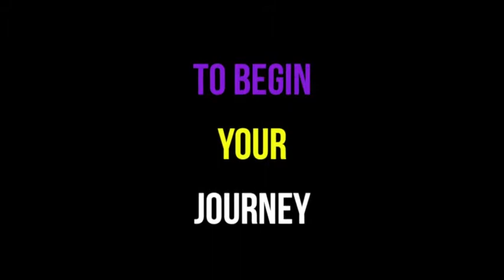Tigers and Torches